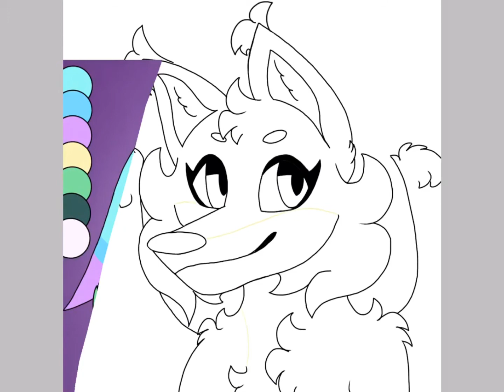Kiara! (Speedpaint)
Here’s my fursona - Kiara! She’s an angha, a peacock/wolf (mythical creature). Her ref sheet is at the end of the video. Also yes, I finally changed my profile picture! It’s been the same for a while, and while I did like my old one, I feel like this one fits better.

Song: Everglow by Starset (I used the very end of the song) NOT OWNED BY ME